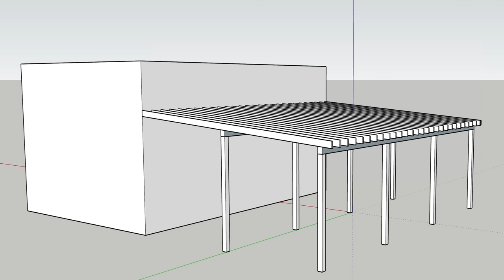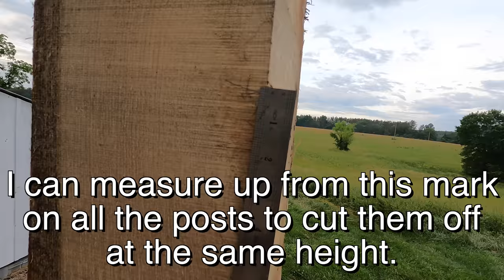Building a Huge Addition On My Shop. Game Changer!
I've needed a place to work on vehicles and equipment for a long time.  I'm finally making it happen!

Etsy Store:
Save 5% for yourself and also help out the channel.  Thanks!